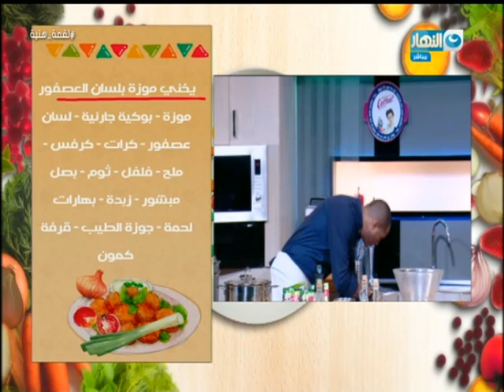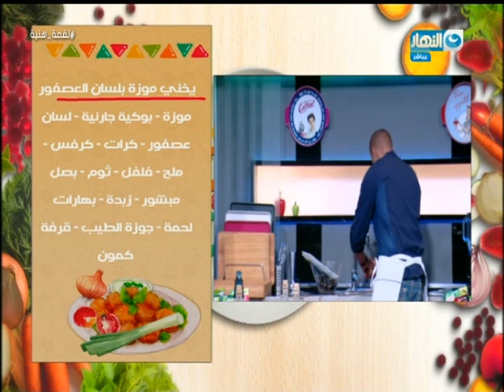لقمة هنية | حلقة 7 سبتمبر | يخني موزة بلسان عصفور | مدفونة فراخ بالشعرية | شوربة خضار